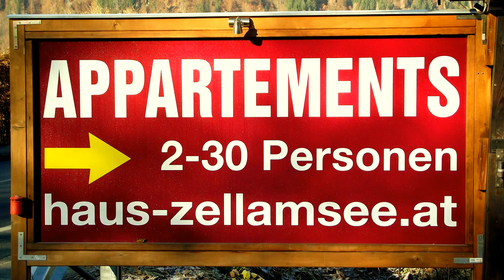Goldene Herbstfarben, Maishofen-Zell am See", Beautiful colours of Maishofen -Zell am See, Austria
goldene Herbstfarben in "Zell am See", Video 7. Die Perle des Salzburger Landes "HD 1080p"